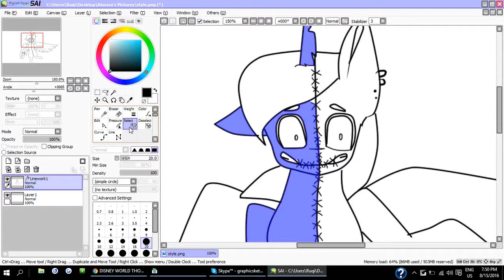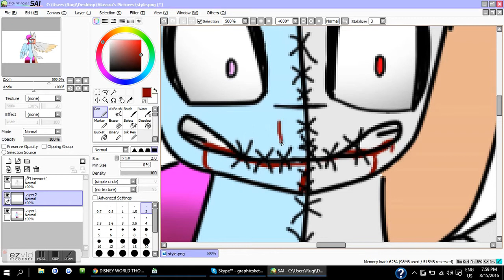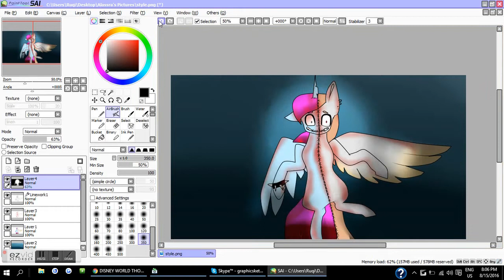Stiched ( collab with cookie cream)